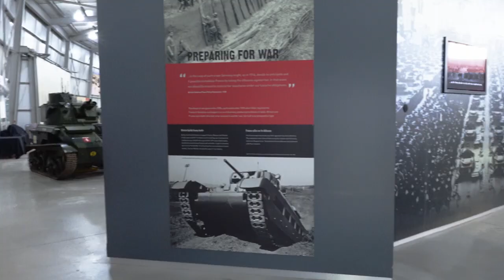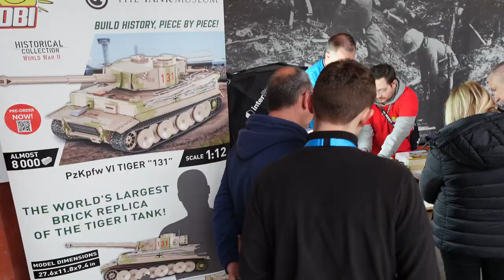COBI Vlog 01 💥 The Tank Museum, Bovington UK 💥 Tiger 131 Skala 1:12 💥 [REUPLOAD]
Zobacz vlog z mojej wyprawy do Muzeum Broni Pancernej - The Tank Museum w Bovington UK, która odbyła się 21-22 kwietnia 2023 roku. Film to reupload z kanału COBI SA.

Mój kanał na YouTube 💥Buduj Historię💥 rozwija się bardzo dobrze więc czas go jeszcze bardziej rozkręcić. Dlatego postanowiłem uruchomić własny Patronite by zrealizować kilka celów, które pomogą mi tworzyć jeszcze lepszej jakości materiały wideo i rozkręcić jeszcze bardziej temat projektu BudujHistorie.pl

Wystąpił: Artur Machlowski
Zmontował: Patryk Szymański